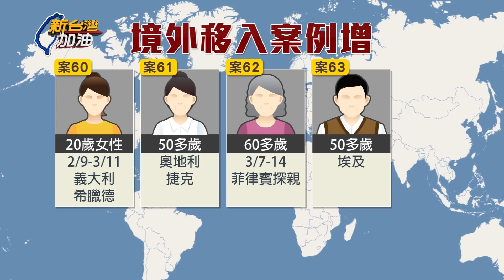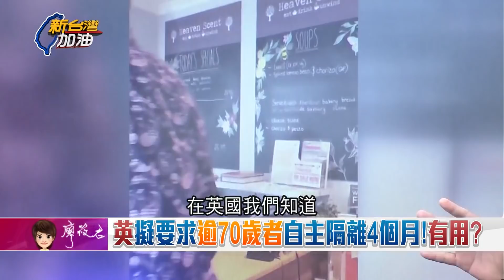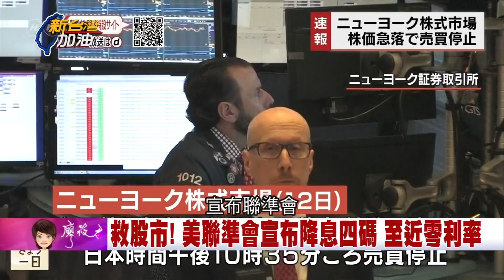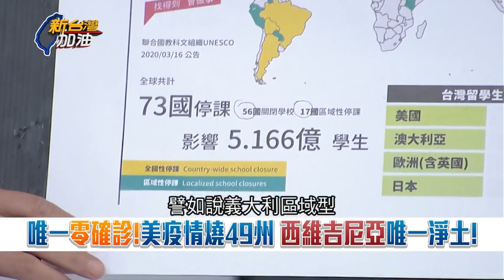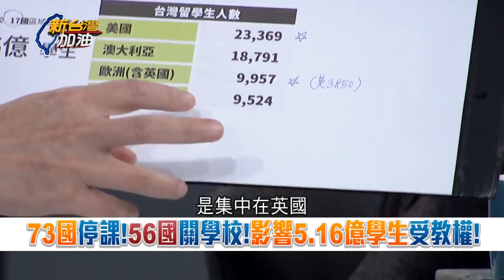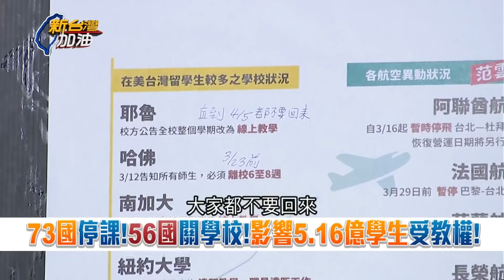美國宣布進入緊急狀態！哈佛.耶魯等大學驚傳確診造成32州停課 在美台籍留學生火線驚爆...｜廖筱君主持｜【新台灣加油PART2】20200316│三立新聞台